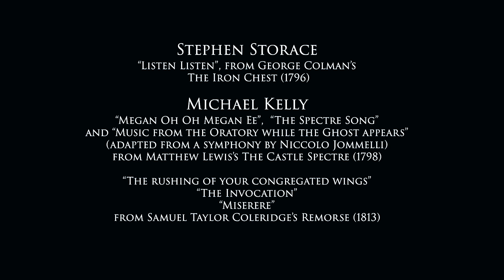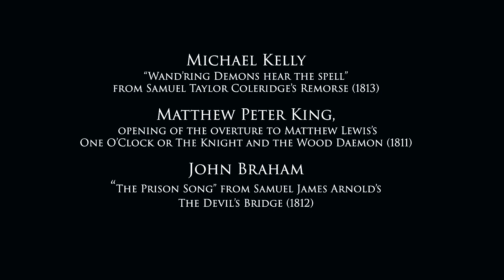Music of the Gothic 1789-1820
Listen to the music of storms and Sicilian peasants, of noble heroes and heroines, and of bandits, witches and ghosts.  Explore the long-lost music of Gothic plays and melodramas by composers such as William Shield, Stephen Storace, Michael Kelly, Thomas Busby and Harriet Abrams.

This lecture-recital was given by Emma McEvoy at The Wallace Collection on 28th October 2022.

Musical Director and arranger - Seb Gillot

Keyboard - Seb Gillot
Violin I - Jane Gordon
Violin II - Sophie Simpson
Viola - George White
Cello - Tim Smedley
Flute/Oboe - Richard Lines-Davies
Clarinet/Bassoon - Alice Lee
Soprano - Issy Bridgeman
Mezzo-soprano - Helena Cooke
Tenor - Guy Cutting
Bass - Laurence Williams

Directed by Jérome Monnot
Edited by Robert Lee

With thanks to the British Academy and Leverhulme Trust for the grant that made the event and the film possible.  Thanks also to the University of Westminster for its support of the project and to The Wallace Collection, particularly Andrew Nelson and Oliver Jones.